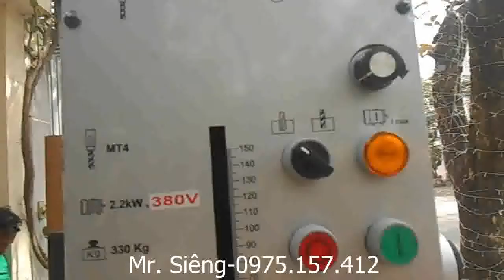Máy khoan bàn Bemato BMT-600FTD, khoan bàn 40mm có taro M20, khoan bàn 3HP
Nhập khẩu và phân phối máy khoan bàn có taro Taiwan giá rẻ hiệu Bemato BMT-600FTD. Đây là máy khoan bàn thiết kế theo tiêu chuẩn châu âu, khoan 40mm, taro M20, công suất 3HP.

Máy khoan bàn Bemato được trang bị đèn làm việc, hệ thống làm mát. Hành trình khoan và taro max 150mm. Kiểu vận hành manual.

143 Đường 6, phường Phước Bình, Quận 9, TP.Hồ Chí Minh